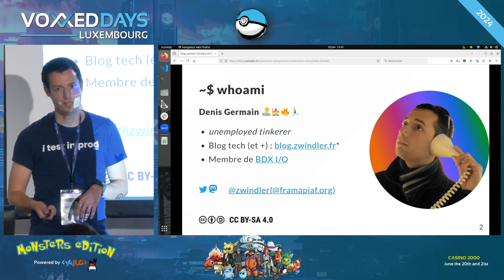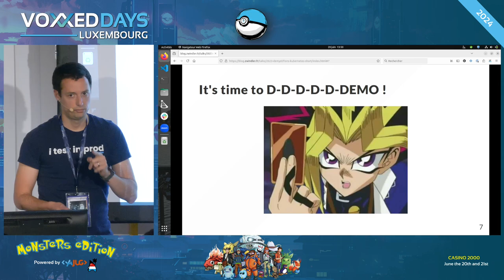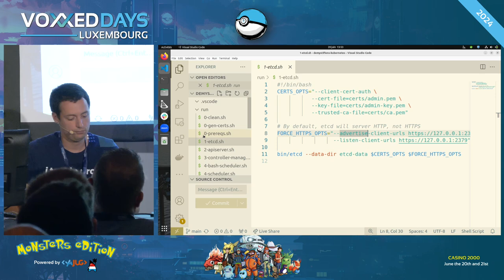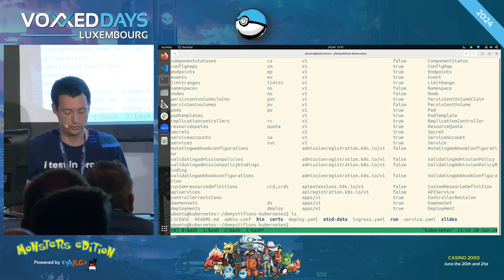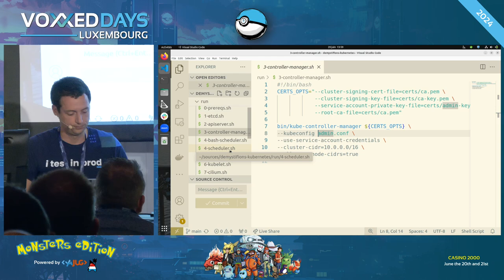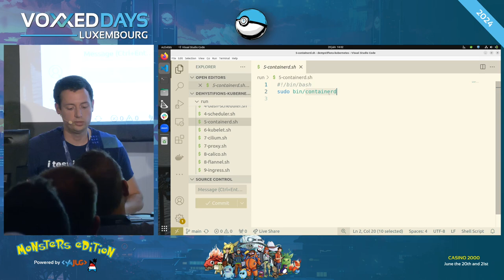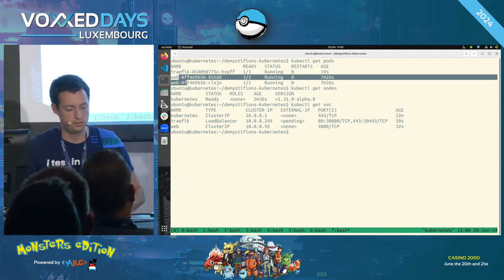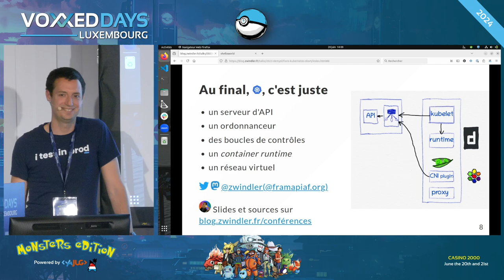Démystifions les composants internes de Kubernetes (Denis Germain)